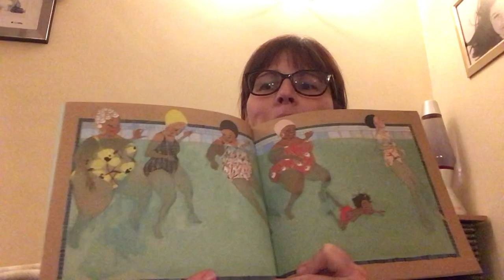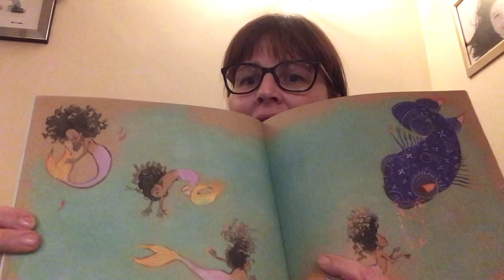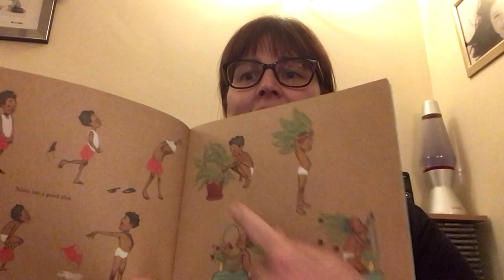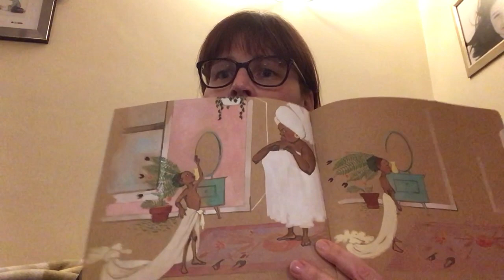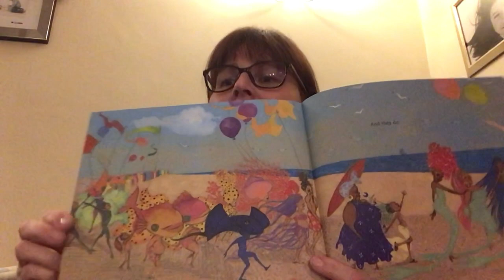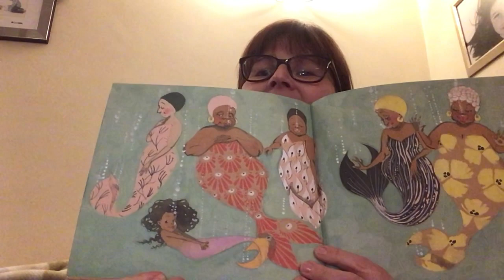Hampton Primary School - Bed Time Story - World Book Day